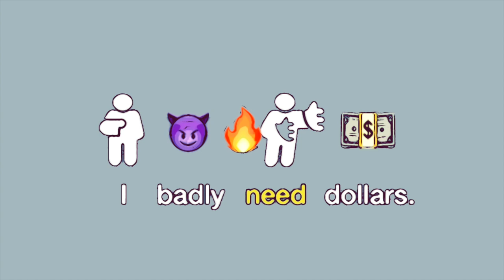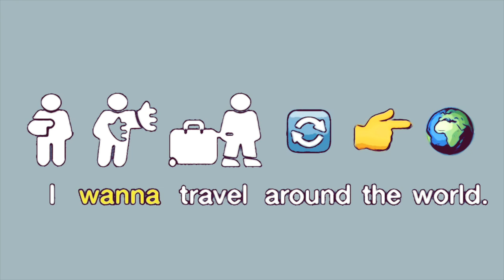Learning English with Pictograms and Emojis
learningenglish is illustrated word by word with emojis, if possible and pictograms, if not, in short with pictomojis.

The simultaneous representation of alphabetical, verbal and visuallanguage is intended to improve the learning, understanding and remembering of a foreign language.

YouTube settings provide subtitles in all major languages.

In this video, pictograms and emojis are modified with the YouTube filter: Comic.
Speakers: Rahel Luserke and Dominik Herrmann

For emojilovers and language-teachers the parallel channel "On the Road to Visual Writing" offers emoji-size pictograms in a font for download. Thus you can write visual sentences yourself, and join the adventure of developing visual writing.